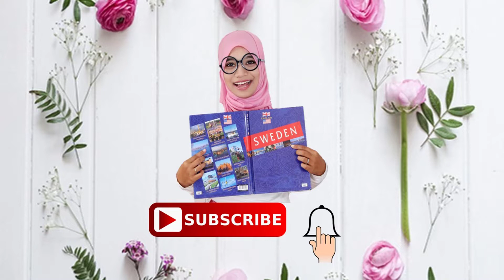Cara Membuat Bunga Bergandengan Dari Selembar Kertas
Bahan:
1. Kertas origami

Alat:
1. Gunting
2. Pensil
3. Jangka